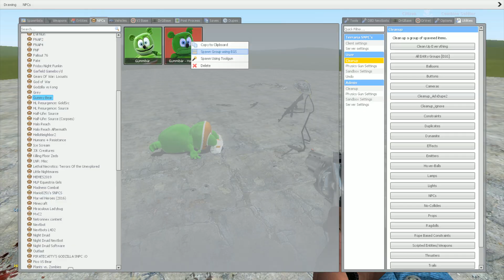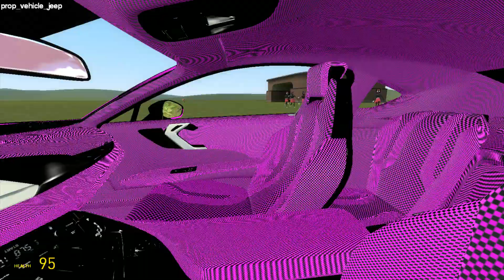Gummy Bear (Hostile) vs Super Trollge - Garry's Mod Sandbox!!!!